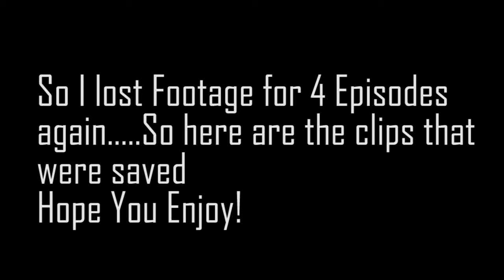Let's Play Assassin's Creed: Episodes 16, 17 and 18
Hey guys, so I lost footage again...Maybe I should change my name to Lost Footage